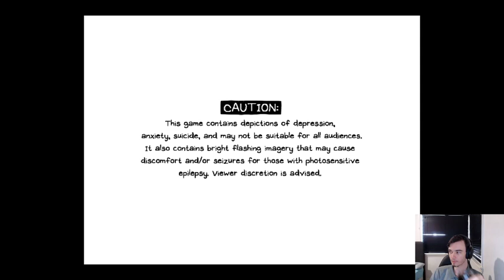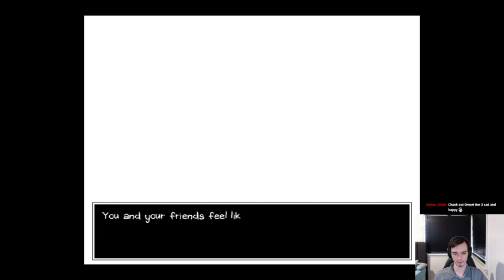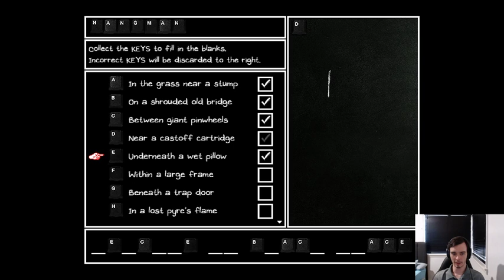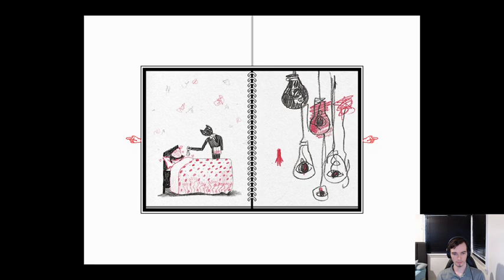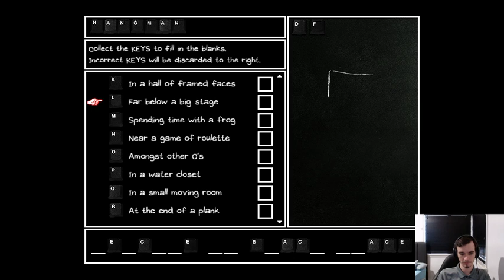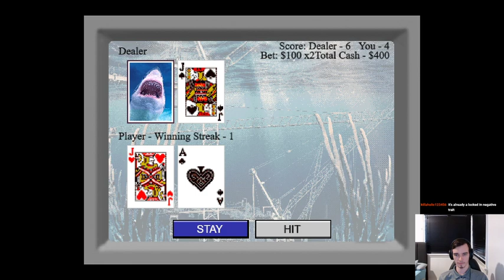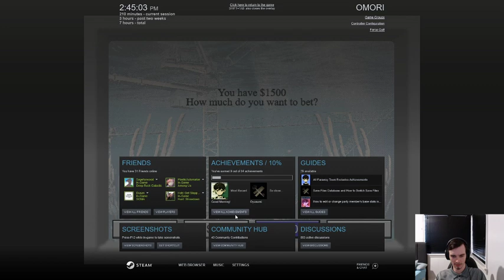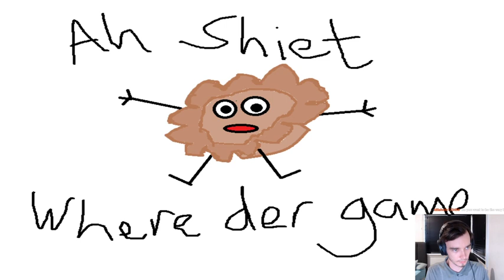Omori #3 - The Prologue is ProLONG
Still enjoying the game tho